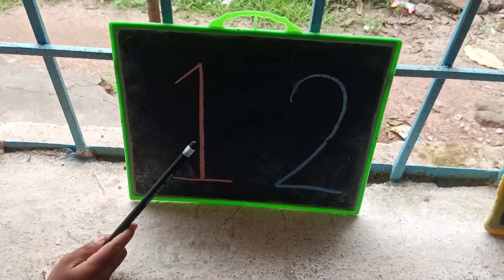1 to 10 Numbers Reading by Gowthami ... Nanda007